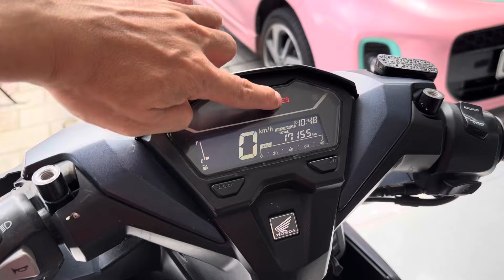Vario 125 mâm đồng